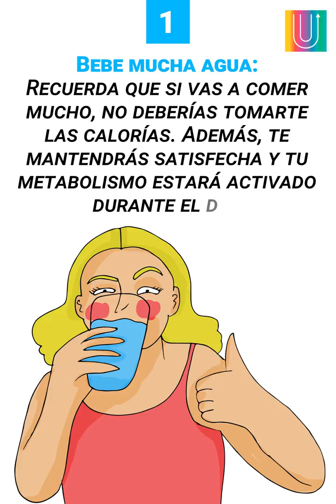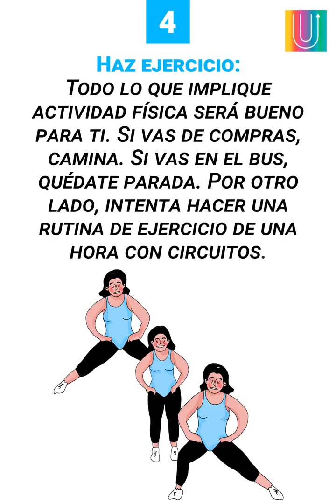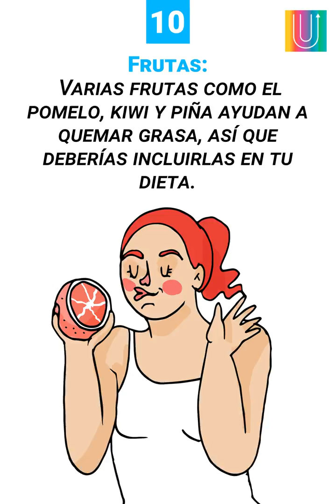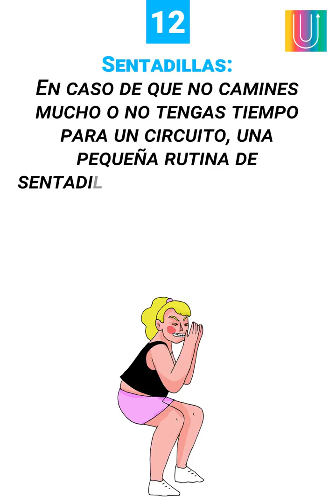12 trucos para perder peso después de haber comido demasiado en Navidad y Año Nuevo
Porque enero se comienza tan ligera como una pluma.